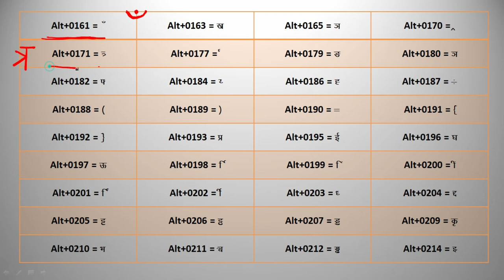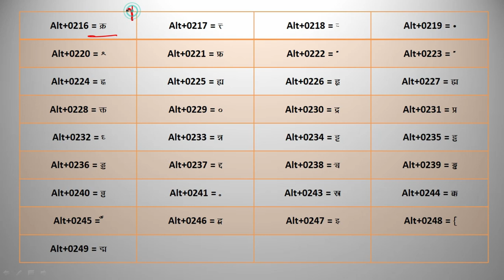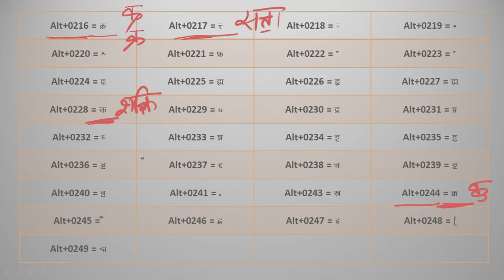Hindi Typing Code || Shortcut Key || Krutidev Font || Hindi Typing Shortcut keys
Hello Friends